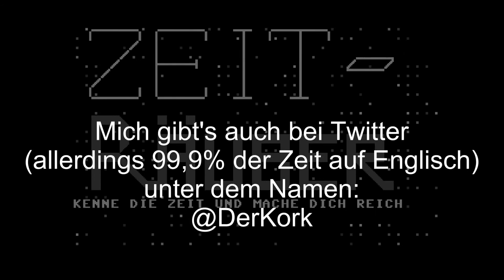RetroKork Deutsch - Zeiträuber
Heute bleibt nicht mehr so viel Zeit - aber das liegt vermutlich nicht am Spiel von heute: "Zeiträuber" gibt's ja schon seit 1984.